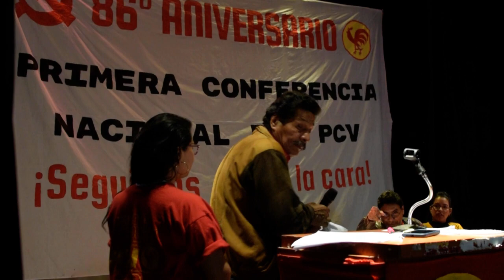Perfecto Abreu Nieves: Homenaje a Alberto Lovera a 100 años de su nacimiento